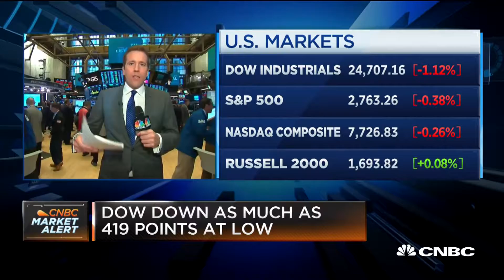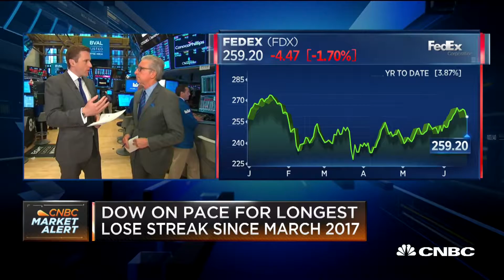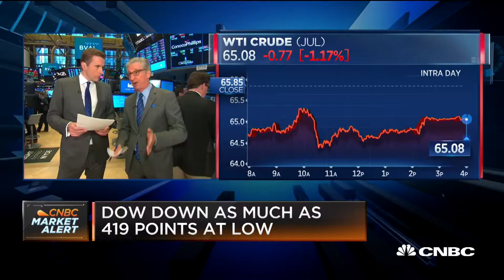Dow, S&P having worst day this month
CNBC's Bob Pisani breaks down Tuesday's trading action at the market close.